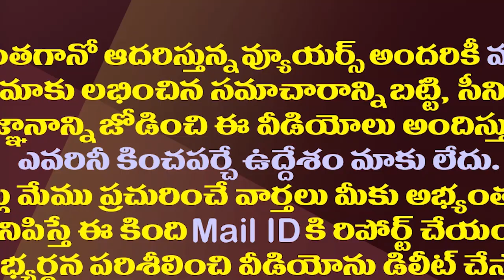ఇక జగన్ తో కాదు కానీ.. అమరావతి రైతులు ఢిల్లీ బాట| Amaravathi JAC To Meet PM Modi And Amit Shah Soon